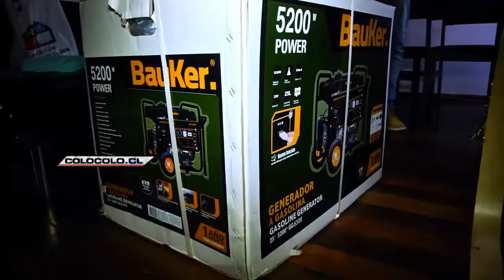LUIS MENA LLENÓ DE ALEGRÍA EL CORAZÓN DEL PEQUEÑO LUCAS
El Multicampeón visitó el hogar de Lucas Callejas, entregando un momento de felicidad a toda su familia.